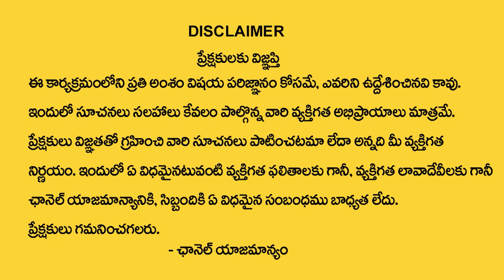ఏకాక్షి నారికేళంతో ఈ రెమెడీ చేస్తే ఆక‌స్మిక ధ‌న‌యోగం | Ekakshi Narikelam | Money Remedies Astrology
Watch► ఏకాక్షి నారికేళంతో ఈ రెమెడీ చేస్తే ఆక‌స్మిక ధ‌న‌యోగం | Ekakshi Narikelam | Money Remedies Astrology